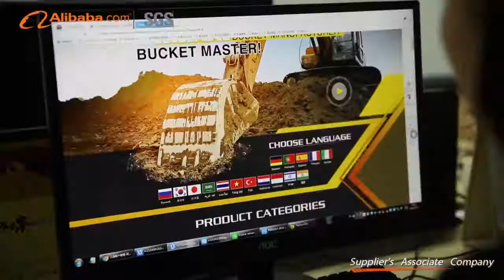RSBM factory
About RSBM:
We have manufactured and exported excavator attachments since 2008, and our hot sale excavator attachments are:
excavator bucket (standard bucket, heavy duty bucket, rock bucket, heavy rock bucket)
clamp bucket, skeleton bucket, digging bucket, V shape bucket
grapple (mechanical grapple and hydraulic grapple)
root rake, compaction wheel.

Give us an inquiry, Ransun will give you cost competitive excavator attachments.